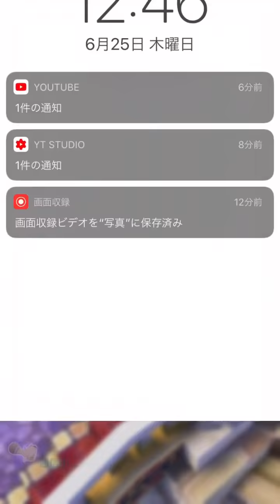白テニが変わった！溶けるようなエフェクトが！！！【白猫テニス】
今まで真っ黒とかやったのに 溶けるようなエフェクトに変わったの！！ すごい嬉しい！！！
みんなは？笑 【白猫テニス】

このチャンネルではみんなが使ってないキャラや、新しい使い方をシェアしていきます！
　僕自身はレート2222を通過するぐらいで、
PSもめっちゃ高いわけではないので
　　キャラ難民でも僕の編成や、ギアを真似すれば2000行けるかも？？笑

してくれたら嬉しすぎて飛び跳ねます！笑